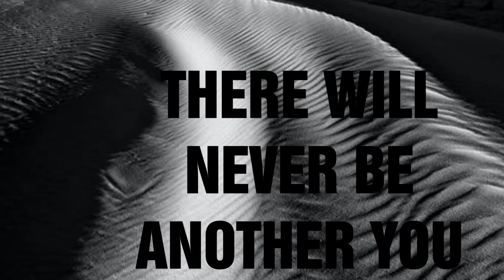There will never ever be another you - jazz standard (Harry Warren, 1942) Mireliz and Hugo duet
This song was writen for a musical "Island" released in 1942.

Thank you Hugo for playing with me